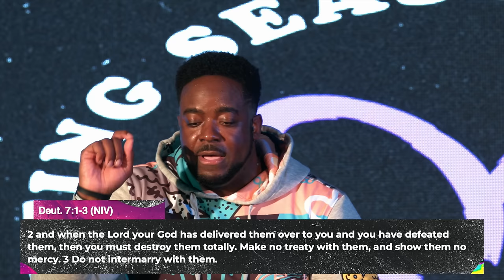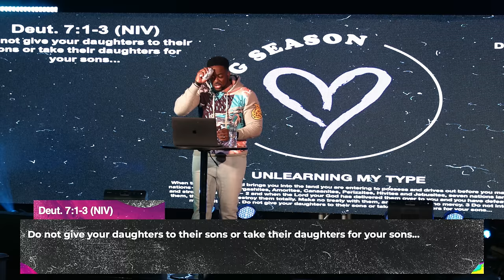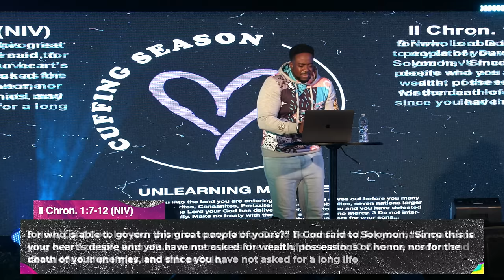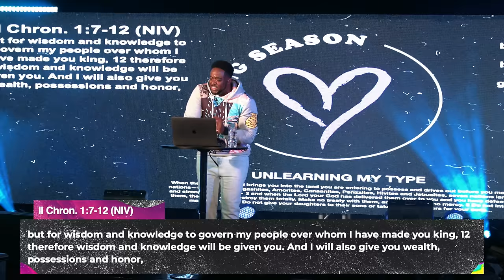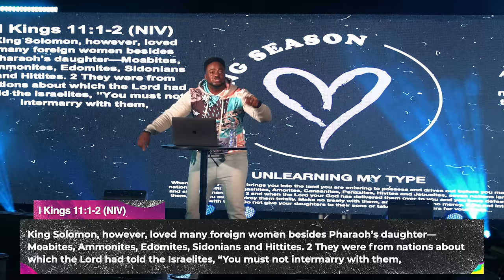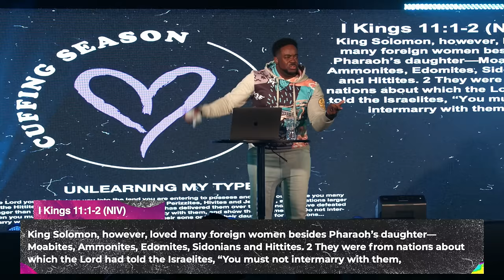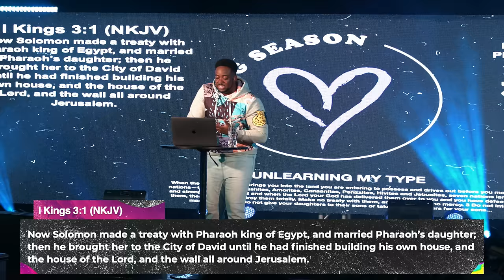Unlearning My Type | Cuffing Season Vol. 2 | Part 6 | Jerry Flowers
What if the problem is due to what you refer to as “Your Type”?
Then enemy traffics in sending pain, gift wrapped as your preference

Join Us Every Thursday Nights At 7:30PM CST In-person or online
& Sunday At 6:00PM CST Only Online
Time Of Celebration Church
Houston, Tx